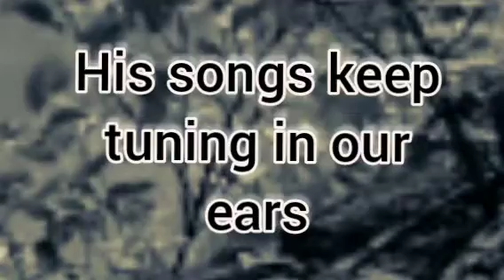Kishore the singer